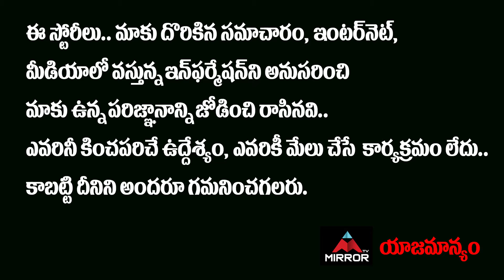BIG SHOCK To Mahesh Babu | Burri Palem Villagers Fire On Mahesh Babu | Super Star Krishna | MirrorTV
BIG SHOCK To Mahesh Babu | Burri Palem Villagers Fire On Mahesh Babu | Super Star Krishna